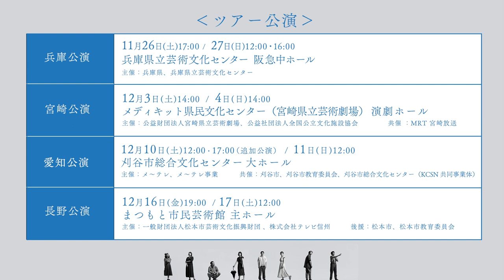『夏の砂の上』トレーラー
『夏の砂の上』

【作】松田正隆
【演出】栗山民也
【出演】田中圭　西田尚美　山田杏奈
　　　　尾上寛之　松岡依都美　粕谷吉洋
　　　　深谷美歩　三村和敬

2022年11月3日(木・祝)～11月20日(日) 世田谷パブリックシアター
2022年11月26日(土)～11月27日(日) 兵庫県立芸術文化センター 阪急 中ホール
2022年12月3日(土)～12月4日(日) メディキット県民文化センター（宮崎県立芸術劇場） 演劇ホール
2022年12月10日(土)～12月11日(日) 刈谷市総合文化センター 大ホール
2022年12月16日(金)～12月17日(土)　まつもと市民芸術館 主ホール

『夏の砂の上』公式instagram

抗いようのない悲哀や乾きが滲む
松田正隆の読売文学賞作品を、栗山民也が現代に投げかける

劇作家・演出家の松田正隆が、自身の生まれ育った長崎を舞台に描き、1999年読売文学賞戯曲・シナリオ賞を受賞した代表作のひとつ『夏の砂の上』を、現代日本演劇界を代表する演出家・栗山民也が立ち上げます。

主人公・小浦治を演じるのは田中圭。真摯な演技を高く評価された『CHIMERICA チャイメリカ』から3年ぶりに栗山演出に挑みます。夫を捨て家を出ていく妻・恵子を演じるのは、舞台や映像作品で唯一無二の存在感を発揮する西田尚美。若手実力派として映像作品に多く出演する山田杏奈は、本作品が初の舞台出演となります。
さらに、新時代のバイプレイヤーとして注目される尾上寛之、第55回紀伊國屋演劇賞個人賞を受賞した実力派の松岡依都美、また舞台を中心に活躍し演出家が信頼を寄せる粕谷吉洋、深谷美歩、三村和敬と、豊富な舞台経験を持つ俳優が揃いました。

積み重ねられる会話からあぶり出される登場人物たちの繊細な心模様を、栗山民也と実力派俳優陣が現代に描き出します。どうぞご期待ください。

‹あらすじ›

ある地方都市、坂のある街。
坂にへばりつく家々は、港を臨む。
港には錆びついた造船所。
夏の日。

造船所の職を失い、妻・恵子に捨てられた小浦治のもとに、家を出た恵子が現れる。恵子は4歳で亡くなった息子の位牌を引き取りに訪れたのだが、治は薄々、元同僚と恵子の関係に気づいていた。
その時、治の妹・阿佐子が16歳の娘・優子と共に東京からやってくる。阿佐子は借金返済のため福岡でスナックを開くと言い、治に優子を押し付けるように預けて出て行ってしまう。
治と優子の同居生活が始まる。